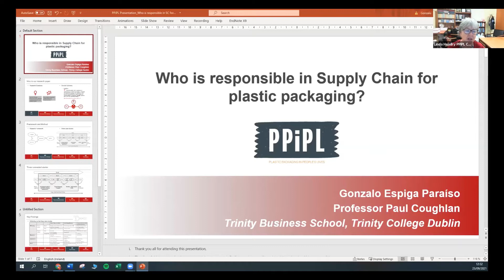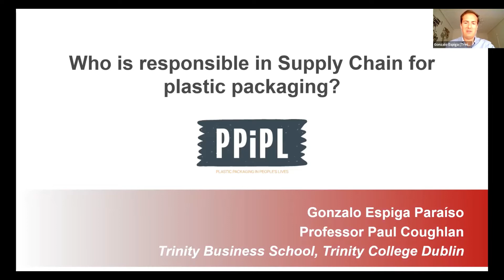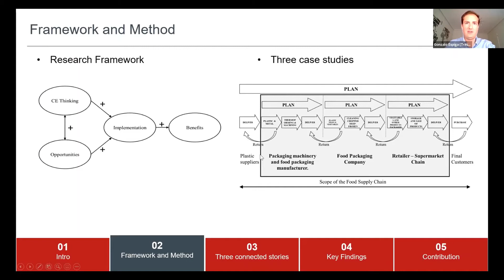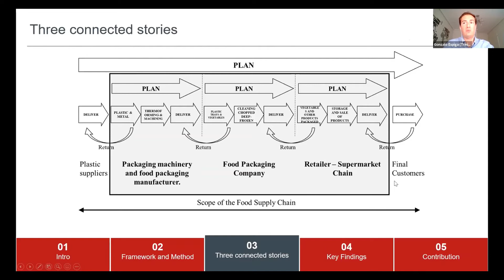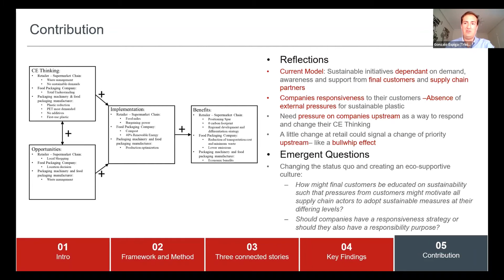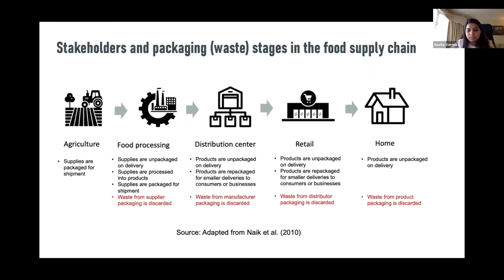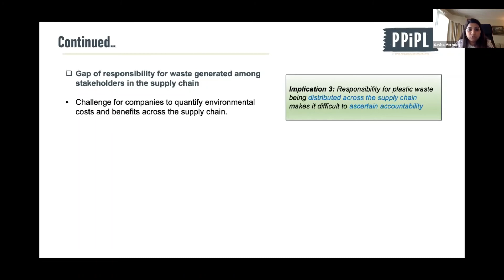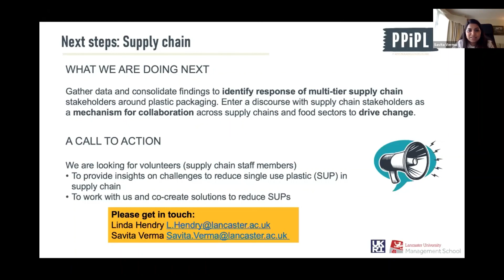Knowledge Exchange Event 23/09/2021 - Pre-Consumption session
In this session, chaired by PPiPL Principal Investigator Prof Linda Hendry, Prof Paul Coughlan & Mr Gonzalo Espiga Paraiso (Trinity College Dublin) talk about responsibility within the plastic packaging supply chain. The session concludes with Dr Savita Verma, PPiPL Research Associate, highlighting insights from the literature about pre-consumption plastic packaging.